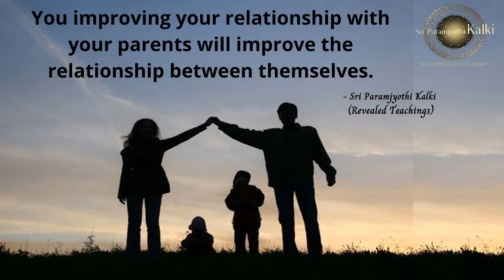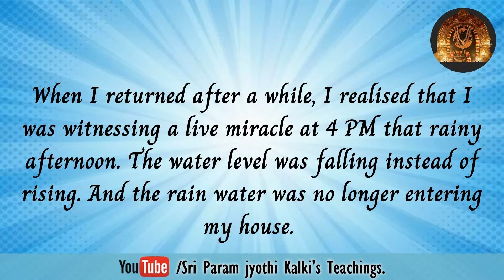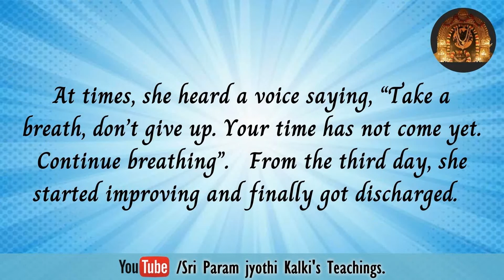This Lady Witnessed a Live Miracle during Mumbai Cyclone.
In the Lives of Sri Paramjyothi Kalki’s devotees, Miracles are everyday affair.